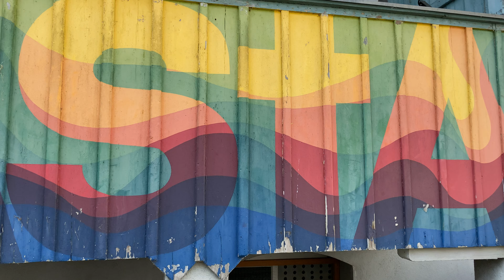Zeppelin über dem HTWG-Gelände